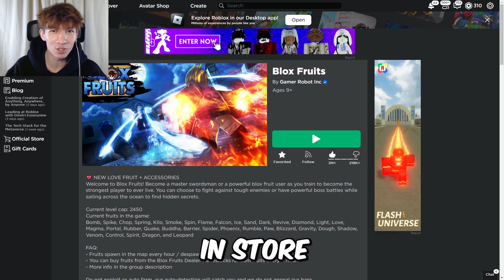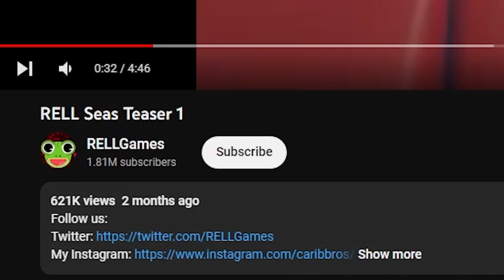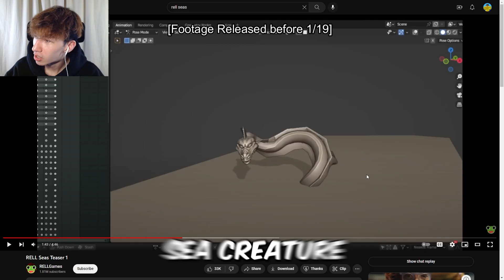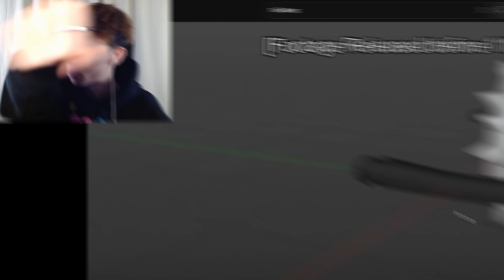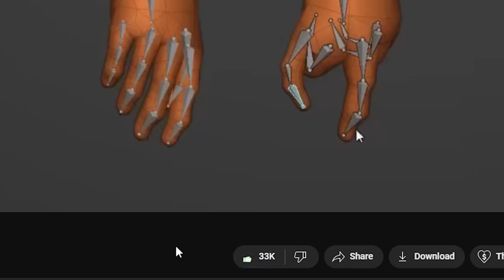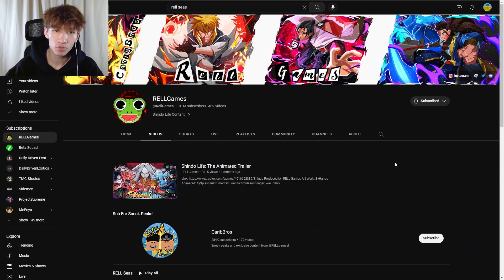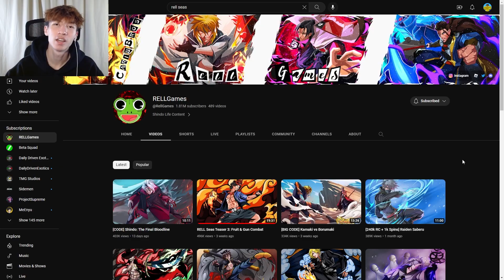This Roblox game will REPLACE Blox Fruits!? Rell Seas showcase!